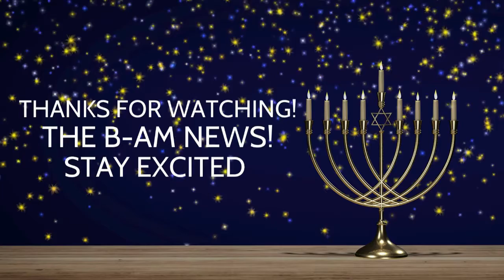December 18 Den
Episode 4.42
Edited by Luis